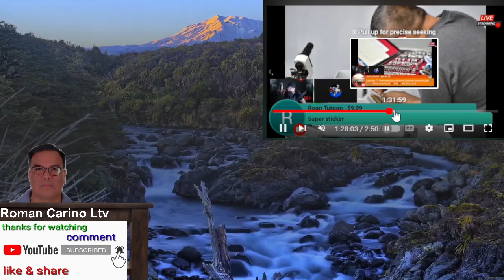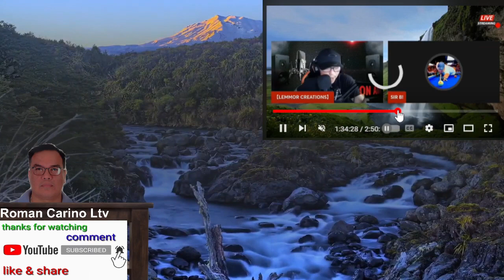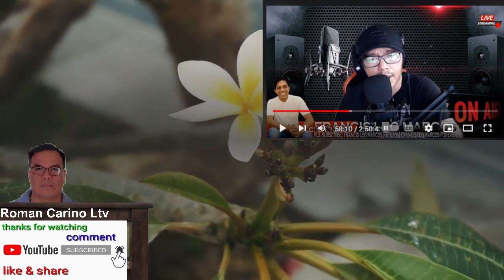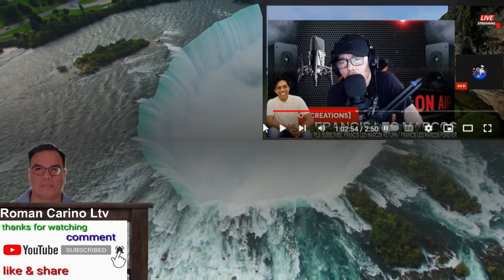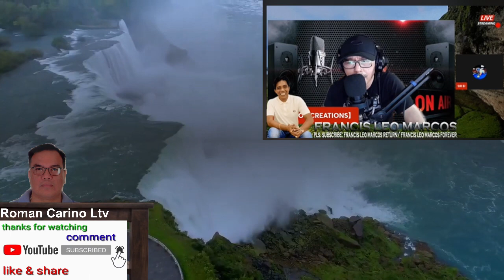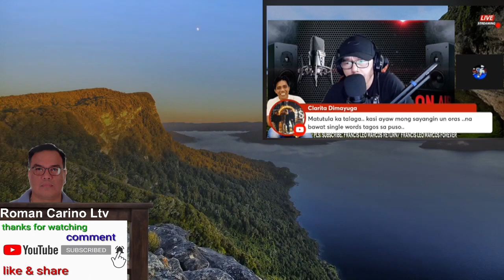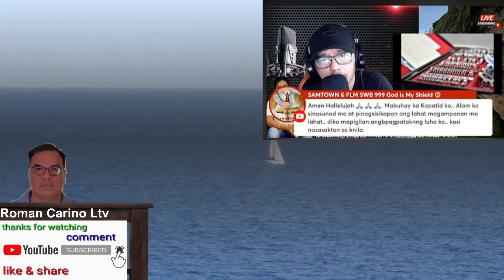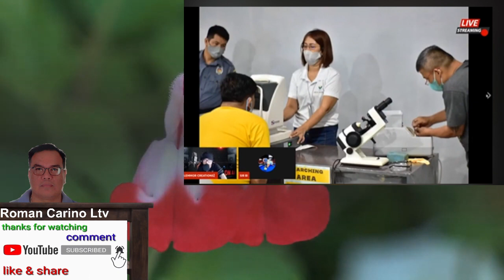FLM LATEST UPDATE SA BJMP KAUSAP NI LEMMOR SI IDOL FRANCIS LEO MARCOS AT 500 NA PDL NABIGYAN SALAMIN